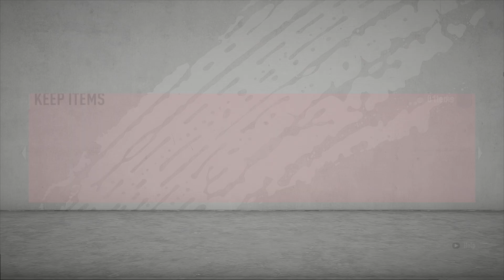FIFA 20 : SBC Uefa Champions League Show down "Jann - Fiete Arp"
Rating 84 player is so expensive